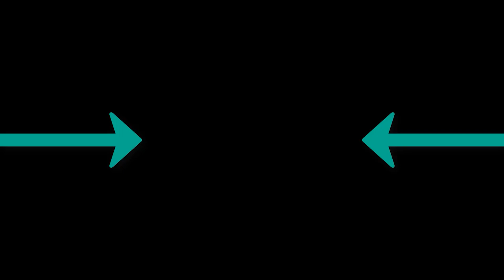DZYZ - Drive Slow